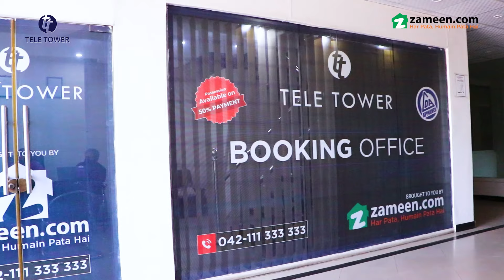Tele Tower – Construction Update April 2021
Tele Tower is an impressive seven-storey building, overlooking some of the most prestigious business centers on Link Road. It consists of some of the best modern, state-of-the-art facilities available in the market. Tele Tower is ideally located on Link road, Model Town, which is a hub of business activities in a cosmopolitan city like Lahore.
It offers an excellent opportunity to establish your office/shop in a property that will distinguish your business in your target market, with the commitment to provide you with the most modern and updated facilities to help achieve your financial and business goals.